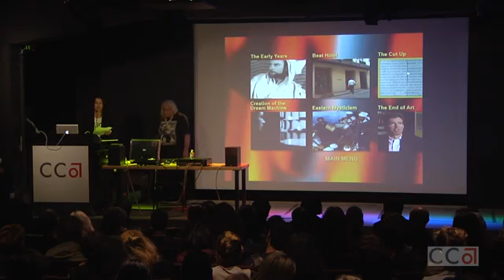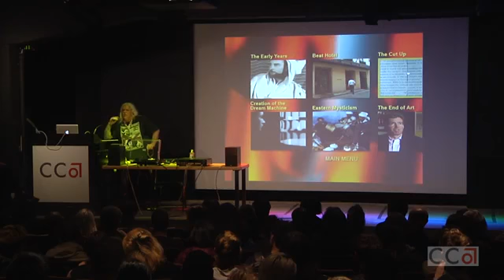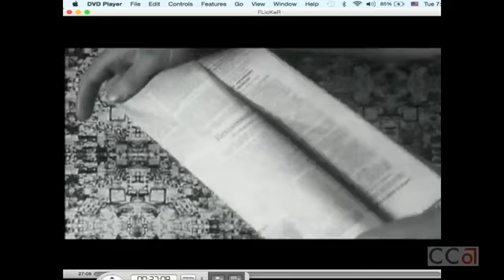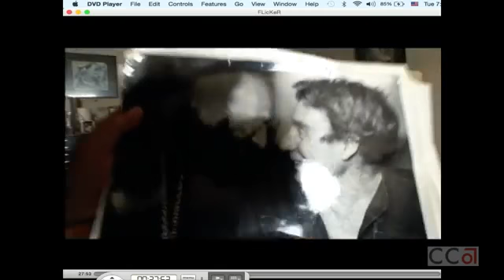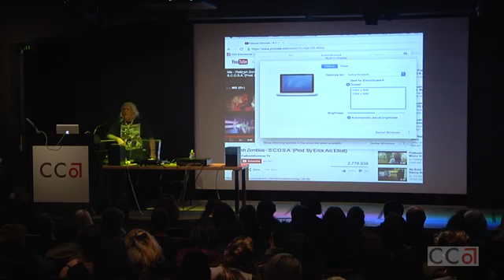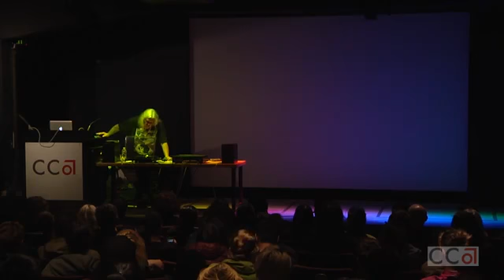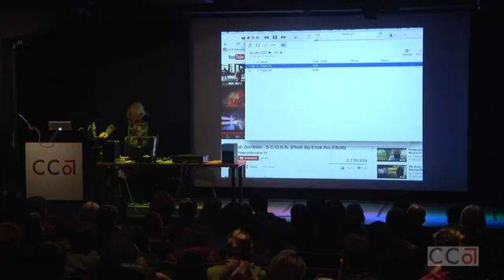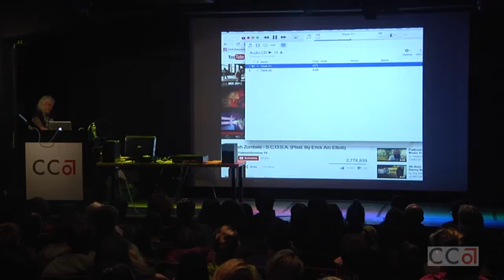In-Depth lecture by Genesis P Orridge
This is a really great lecture, Its a very interesting piece of history that will surely interest someone